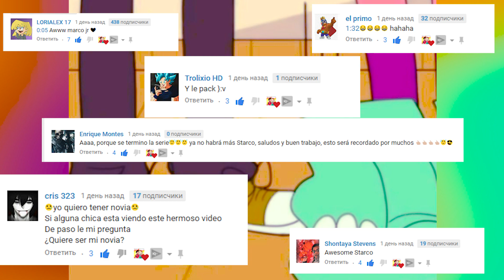Starco comics y mas 4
En esta página encontrarás cómics sobre la princesa de la estrella ... svtfoe · las viejas fotos · la princesa de la mariposa · las fotos antiguas y de marco · el fandom.

Marco tiene problemas inesperados, pero Star ciertamente sabe cómo ayudarlo. La única pregunta es ... ¿es necesario para él? Tal vez él quiere algo completamente diferente?